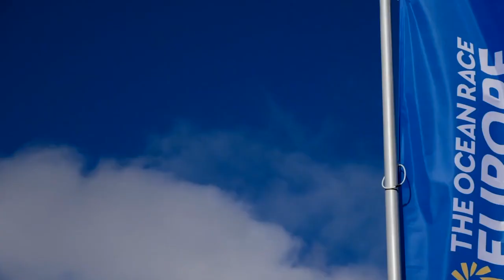Trailer - The Ocean Race Europe 2021 - Leg 3 Day Two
Despite the slow pace of the action, two teams have made breakaway moves that have split from their respective fleets as they pass the Balearics. In the IMOCA 60s the crew of Robert Stanjek’s non-foiling Offshore Team Germany (GER) made an early commitment to taking a northern route by tacking away immediately after rounding the final mark of the course off the Tabarca islet, close to Alicante. Likewise, in the VO65s, when it was clear that the bulk the fleet was positioned to pass south of Ibiza, the Dutch-flagged Team Childhood-I skippered by double America’s Cup-winner Simeon Tienpont (NED) chose to stay north of the rhumb line course in search of better winds.